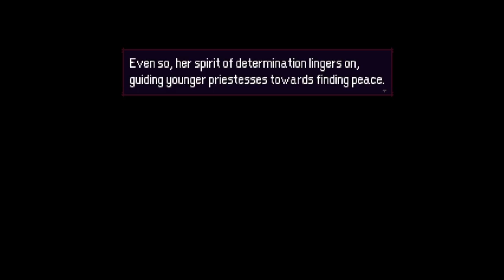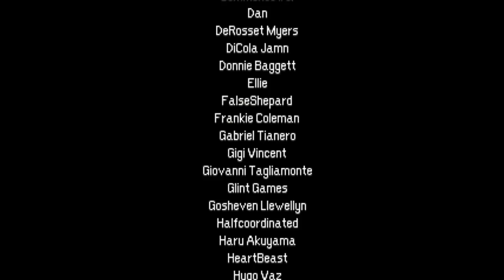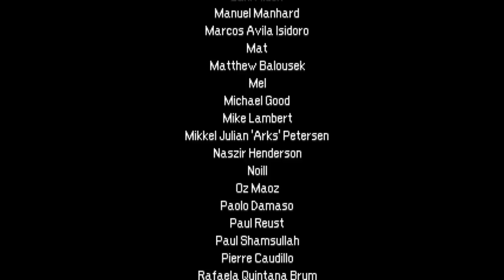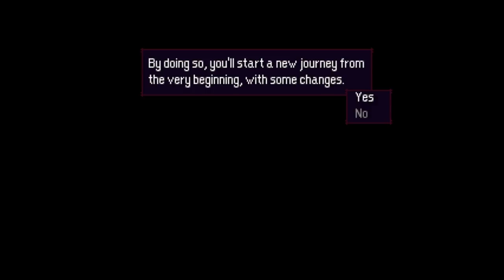Untalkative Bunny Live Stream